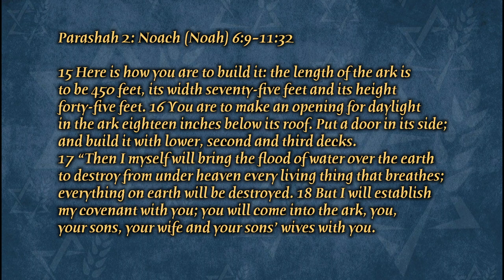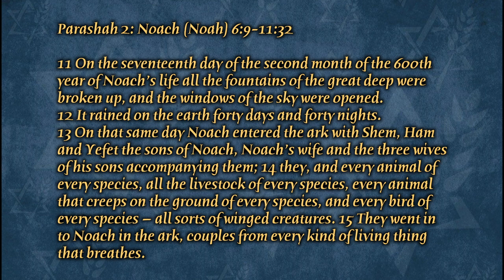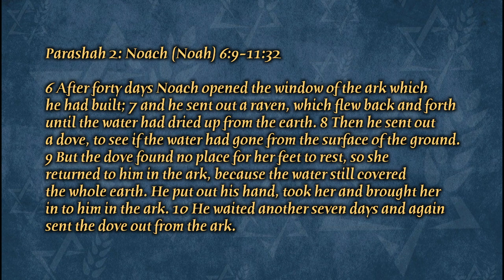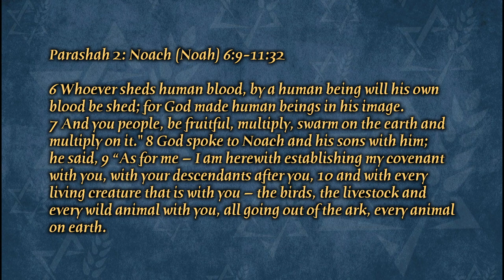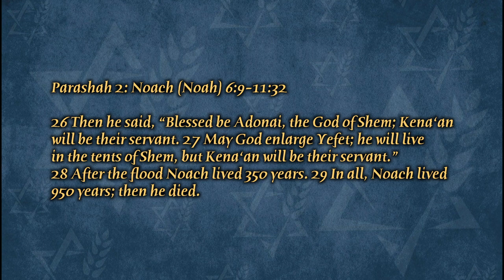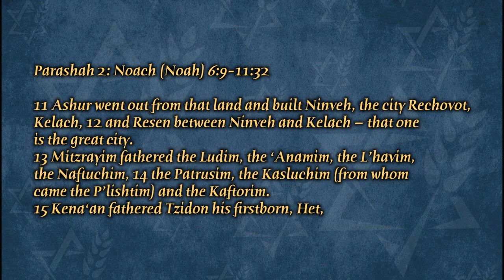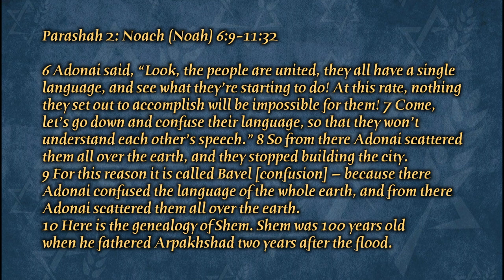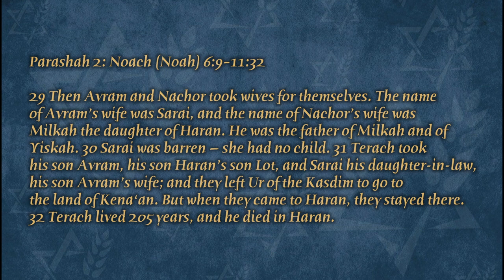Parshat Noach נֹחַ‎ Genesis 6:9-11:32 [Audio Complete Jewish Bible]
Take a listen to Parshat (Torah Portion) Noach נֹחַ‎
Complete Jewish Bible (CJB) by David H. Stern (JNPT)

God bless you all as you read and mediate on this portion of Torah.

Thank you so much for visiting this channel. I've been so blessed reading Complete Jewish Bible by David H. Stern and doing this out of my sincere desire to share the grace with more people.
Please understand and excuse any mistakes or poor quality, especially in the earlier recordings. Your kind words mean so much to me.
If anyone should feel led to give to this "ministry," it would be deeply appreciated and surely help to hasten the day of finishing the entire Bible.